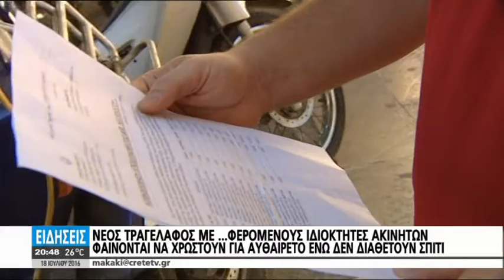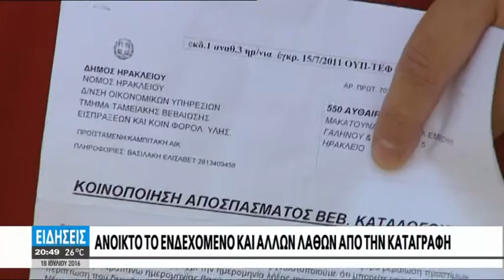ΝΕΟΣ ΤΡΑΓΕΛΑΦΟΣ ΜΕ... ΦΕΡΟΜΕΝΟΥΣ ΙΔΙΟΚΤΗΤΕΣ ΑΚΙΝΗΤΩΝ